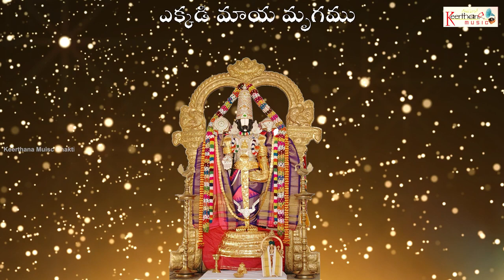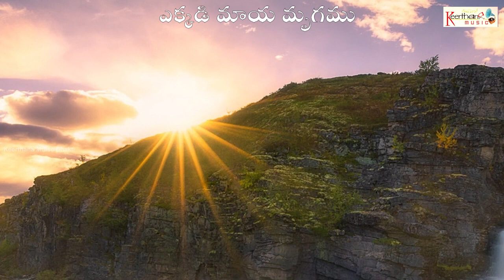Ekkadi Maya Mrughamu | Annamayya Padamulu,Vol.3 |Audio | keerthanaMusicBhakti#SOUNDSID®️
🎧AUDIO CREDITS:
Album :  Annamayya Padamulu, Vol. 3
Song :  Ekkadi Maya Mrughamu
Singer : V S Lakshmi
Lyrics : Traditional

🎬VIDEO CREDITS :
DOP :
Edit/CC :
Poster Design :
Sketch Artist :
Starring :
Director :

Music
SONG
Ekkadi Maya Mrughamu
ARTIST
V S Lakshmi
ALBUM
Annamayya Padamulu, Vol. 3
LICENSES

Music